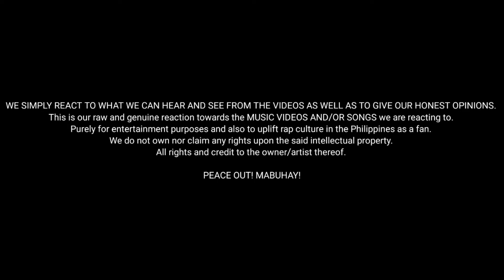KASTIGO - MARNACARTA / HIBO | Reaction Video